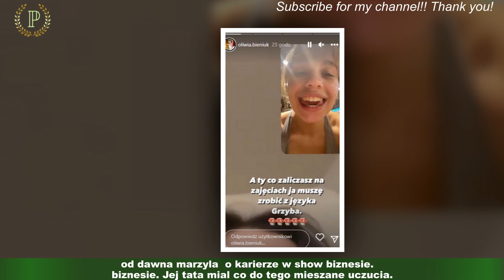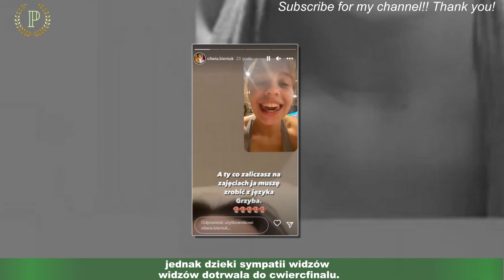Oliwia Bieniuk, córka Anny Przybylskiej studiuje u i Slesickiego.Dziwne pytanie do fanów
Oliwia Bieniuk, jedyna córka Jaroslawa Bieniuka i przedwczesnie zmarlej w 2014 aktorki Anny Przybylskiej,od dawna marzyla  o karierze w show biznesie. Jej tata mial co do tego mieszane uczucia.Chociaz reklamodawcy zasypywali Oliwie propozycjami, byly pilkarz okazal sie wybredny.